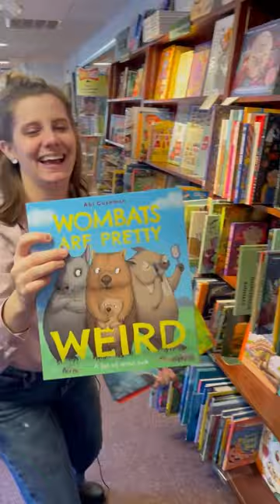Parting words from children's bookseller Maggie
We are so sad that Maggie has moved on from the bookstore, but so glad she could impart her wisdom on so many inquiring minds while she was here with us.

Here are a few of her final favorites in our science section:
The River That Flows Beside Me By Charlotte Guillain & Jo Empson
Why Do Elephants Have Big Ears?